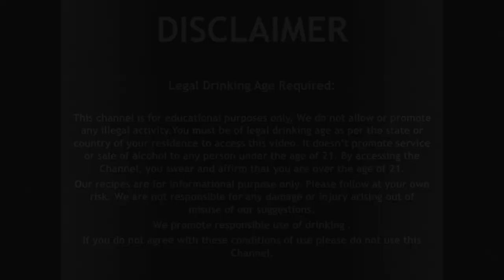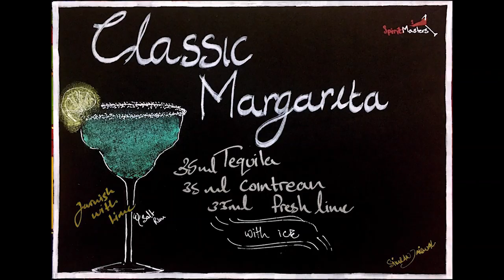Learn to make Classic Margaritas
Spiritmasters cocktails series Summer Delights 3/8th video

Learn how to make the best margarita from scratch, a must-try summer cocktail!

Showcasing the Art & Science of Bartending.